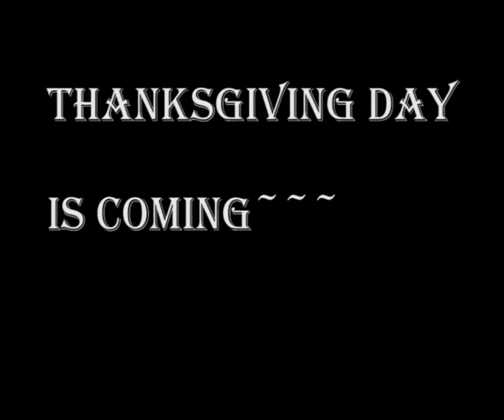what is the best gifts of 2011 thanksgiving day,find it at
Thanksgiving day is coming.We can be together with families and have a great meal.We should also